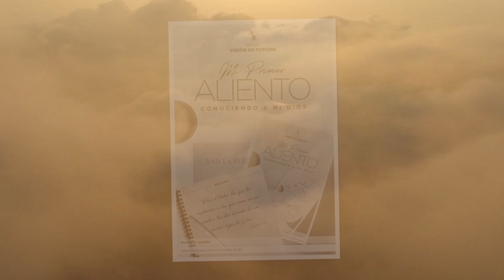VDF TV "Nuestro alto refugio"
Tenemos en Cristo un ancla segura que nos sostiene en las peores tormentas.

Si este ministerio ha sido de bendición a su vida y quiere donar, puede hacerlo ingresando